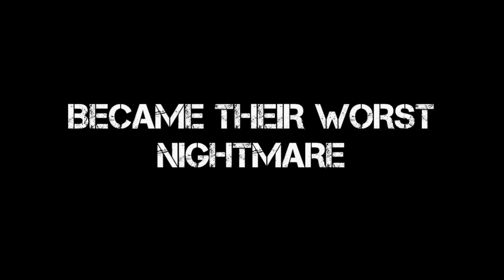STICK NODES - FRIDAY THE 13TH TRAILER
I do not claim ownership of anything portrayed in this video.

The character of Jason Voorhees is created by Victor Miller, Ron Kurz, Sean S. Cunningham and Tom Savini.

The song used in this trailer is an edited version of Cold Wind Blows - Eminem.

Credits to @aspie9713 and @toxic_anims for the figure of Jason Voorhees.

Machete created by @largestlad65.

This film is animated and written by Cianthulu and Co Written by ImBatman.